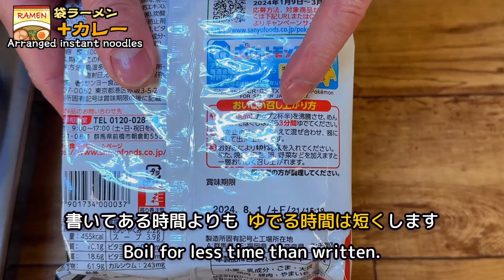【アレンジレシピ】サッポロ一番塩ラーメン 絶品アレンジレシピ/簡単レシピ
料理のポイントは、カレー粉と、茹で方！英語＆日本語字幕付！ タガログ語翻訳対応！

***メンバーシップ会員募集中!
特典：メンバー限定バッジの他、「一般公開できない秘密のレシピ動画」「メンバー限定ライブ」も定期配信していきます。

今後も、色々な日本の料理、調理の技を、天ぷら職人がご紹介していきます。

***CHAPTER
0:00 今日のレシピ
0:10 食材
1:34 下処理
4:19 茹でる
7:30 盛り付け
7:59 レシピのポイント

***食材（1人分） @印は、お好みで
* 袋ラーメン（塩味） : 1
* 野菜 : 100 g
* 豚肉 : 100～200 g
* ねぎ : 適量
* カレー粉 : 適量

***手順
1. 食材を炒める
2. 乾燥めんを茹でる
3. スープを作る
4. 麺と具材を少し煮る
5. 盛り付ける

***ポイント
1. カレー粉は、炒める時にも加える
2. 麺は、茹ですぎない

【次藤料理長】
島根県浜田市出身。大阪の割烹料理店で修行後、天ぷら専門店(稲菊 梅田大丸店)料理長や寿司割烹店板前を歴任。現在は地元の料理店長を務める。

【制作協力】
SAKURAメディアステーション